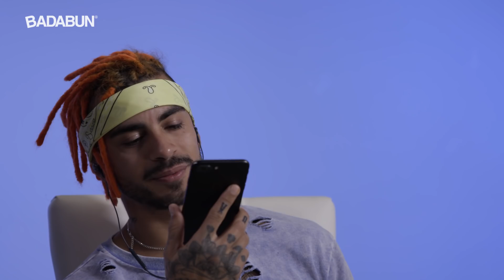YouTubers hombres hacen la llamada más difícil de sus vidas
Queen Buenrostro le preparó una sorpresa a los chicos del Team Badabun para que se den un respiro y puedan compartir aunque sea un momento con las personas que tanto aman. Esto cambió su día por completo. Acompáñalos en esta bella experiencia.

BADABUN NETWORK ©